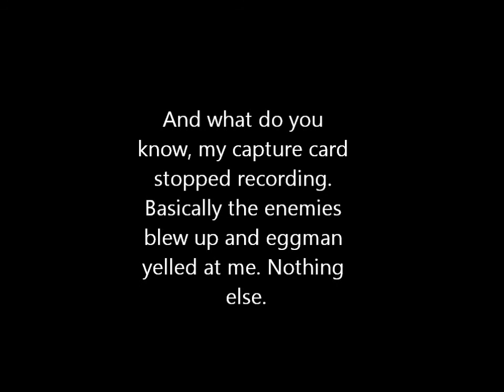Let's Play Sonic Heroes Episode 6 Team Sonic 6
Off to the haunted mansion!